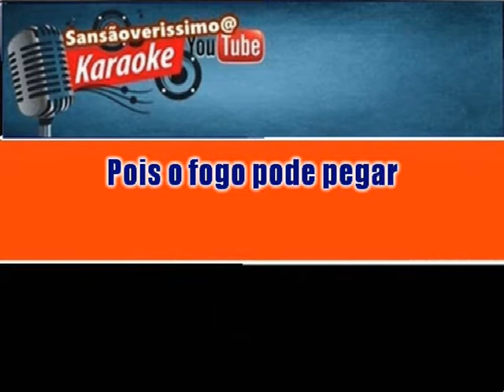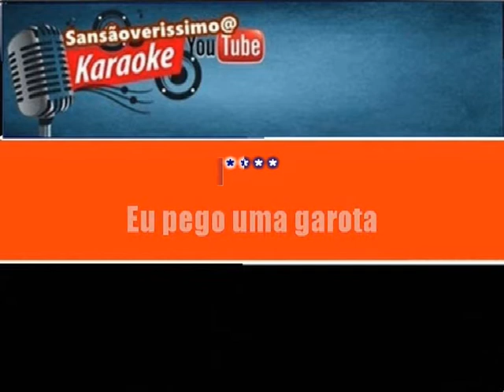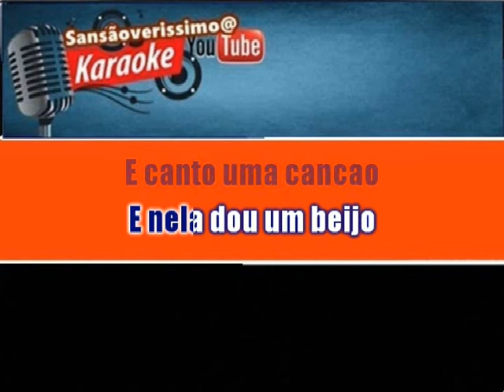Karaokê Roberto Carlos E Proibido Fumar